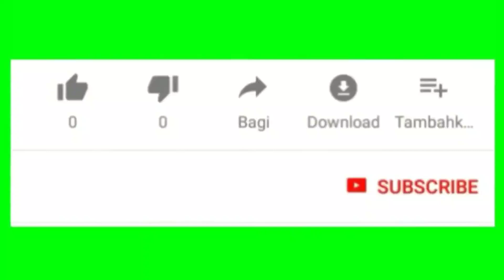35 Model Gamis Polos Simple Murah Dan Terbaru Cocok Buat Lebaran Tahun Ini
Assalamu'alaikum..

Untuk kalian yang suka gamis polos, wajib banget punya salah satu koleksi terbaru olshop satu ini, karna memang modelnya bagus2 banget,,

Untuk info lengkapnya kalian bisa langsung cek Instagram nya @griyazahidah atau bisa langsung chat admin, bisa juga pesen lewat shopee ya, jadi bisa dapet subsidi gratis ongkir..

Silahkan simak video aq sampai selesai, biar tau detailnya.
Terima kasih